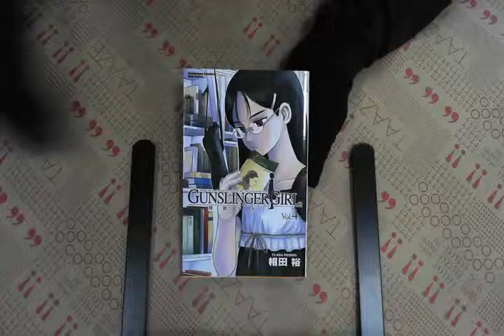TAAZE｜神槍少女（4） 二手書書況 9867299086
TAAZE｜讀冊生活網路書店「神槍少女（4）」，找二手書請至